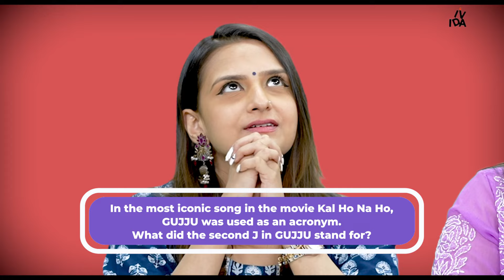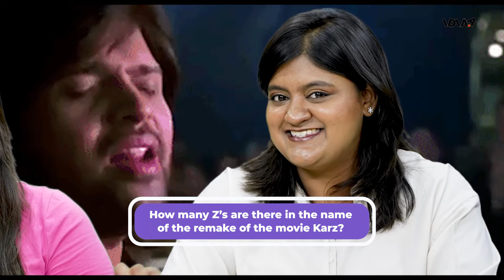Bollywood Quiz : Attention to Detail [Bollywood Movies Edition] | iDiva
Think you’ve got the knowledge it takes to call yourself a major Bollywood movie buff? This Bollywood Quiz will test how much attention you’re paying to small details in movies